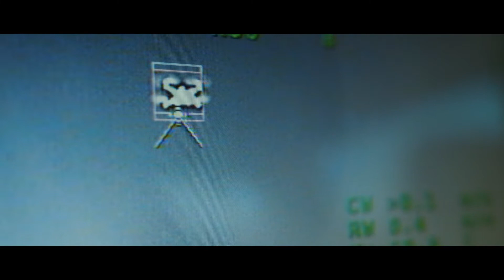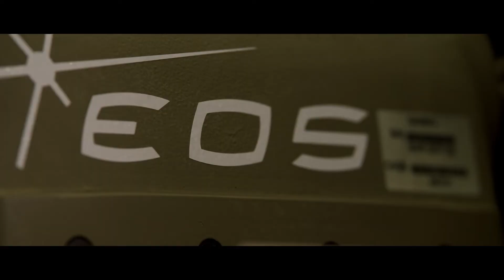EOS counter-drone strategy and vision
The introduction of smaller, low-cost drones to the battlespace has transformed modern warfare, creating new challenges and opportunities. As this disruptive technology reshapes defence strategies, EOS is leveraging its expertise in kinetic systems and cutting-edge high-energy solutions to address the evolving threat landscape. This focus on counter-drone capabilities is a pivotal step in shaping EOS' future and positioning us at the forefront of this rapidly growing market.